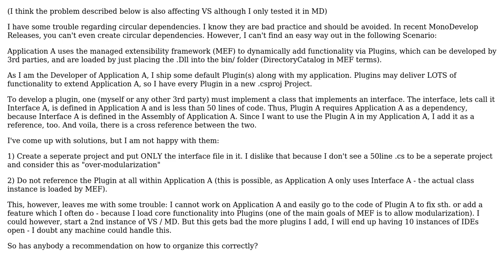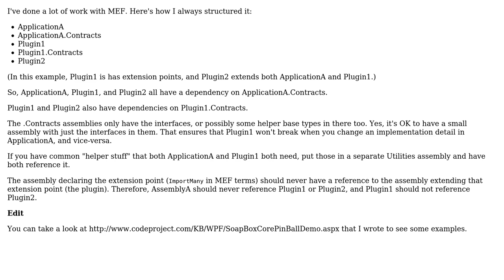Software Engineering: MEF & Circular dependencies in MonoDevelop / VS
With thanks & praise to God, and with thanks to the many people who have made this project possible! | Content (except music & images) licensed under CC BY-SA | Music | Images & others | With thanks to user Scott Whitlock user Dynalon and the Stack Exchange Network Trademarks are property of their respective owners. You are responsible for your own actions.